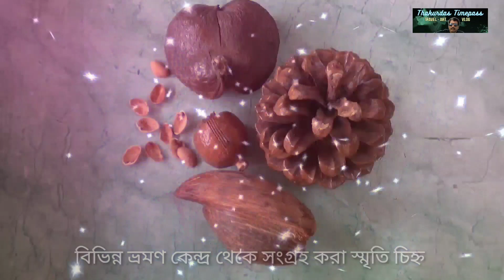TRAVEL MEMORIES IN MEMENTO|| বেড়ানোর স্মৃতি গুলো কিভাবে সংরক্ষণ করেন? বানিয়ে ফেলুন কিছু